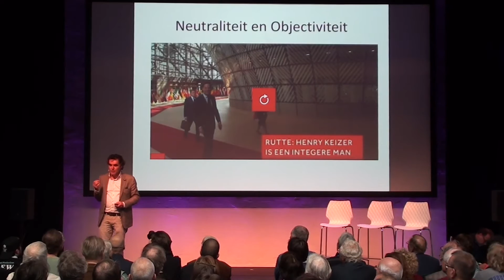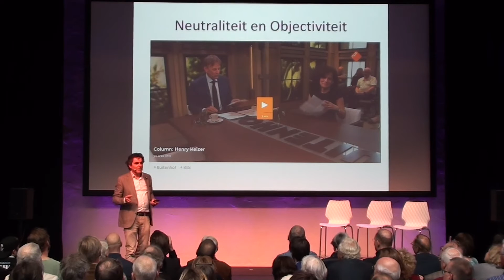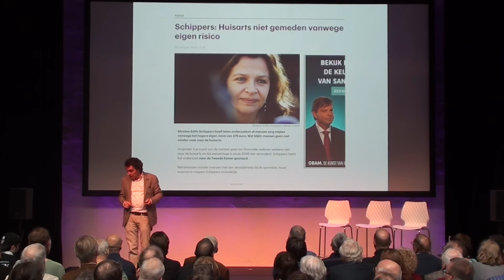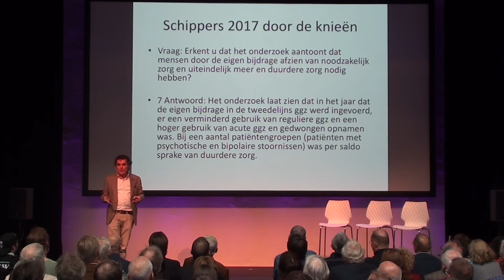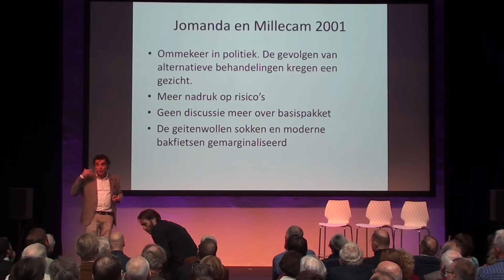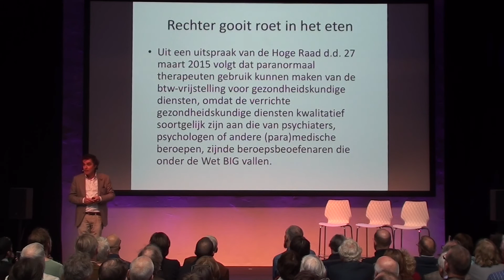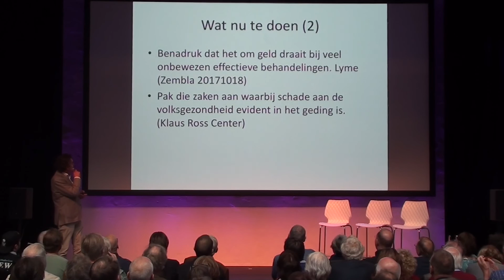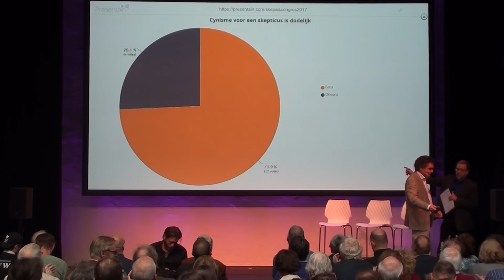Skepsis Congres 2017 - Henk van Gerven - Politiek en alternatieve feiten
De relatie tussen feiten en beleid

Henk van Gerven gaat in op de vraag in hoeverre samenleving, politiek en beleid zich baseren op feiten.Van Gerven was Kamerlid voor de SP van 2006 tot 2017. Hij kreeg in 2016 de Bruinsma-erepenning van de Vereniging tegen de Kwakzalverij.